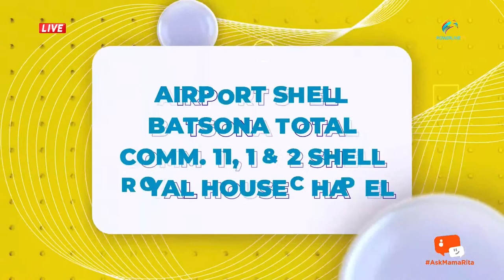Family Life Series with Mama Rita || 07. 09. 22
Welcome to the live broadcast of Family Life Series with the Rev. Mrs. Rita Korankye-Ankrah. Join us as we speak to seasoned and experienced counselors on all forms of domestic issues. Family Life Series...Building stable and happy homes!